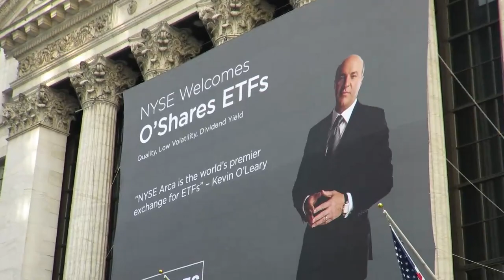Tu-Mi.com - New York 16